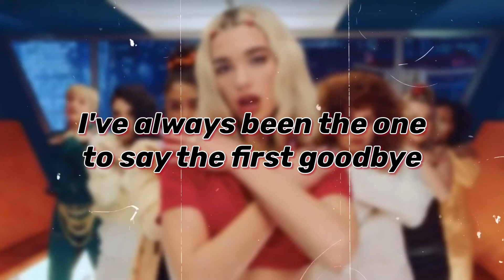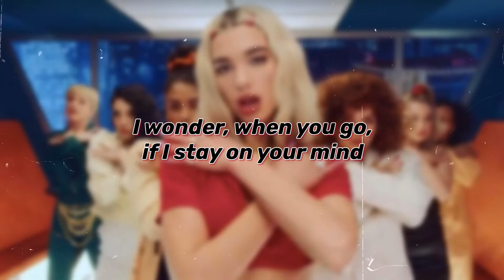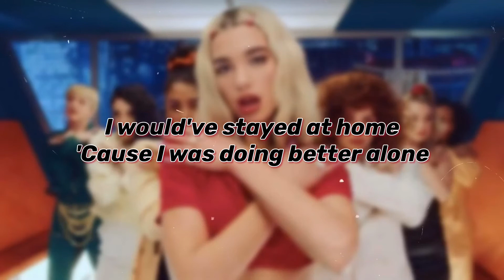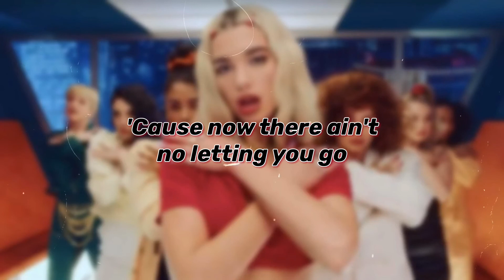Dua Lipa - Break My Heart (8d Audio/lyrics)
this is all just for fun & entertainment💗
credit to all the owner(s) of this song!!